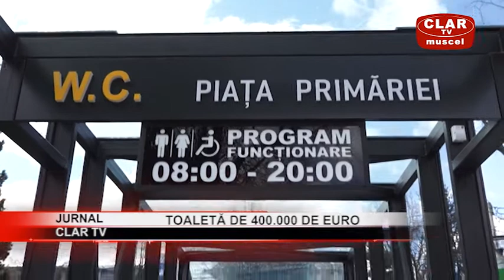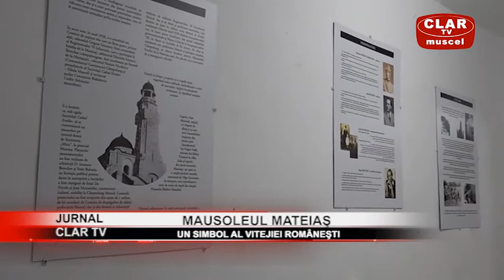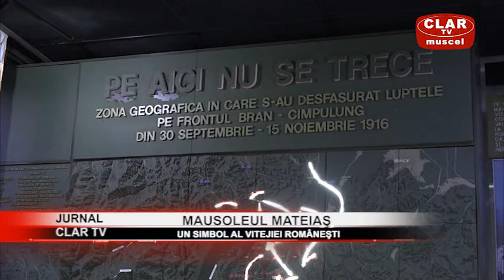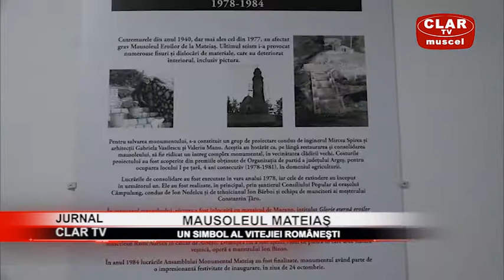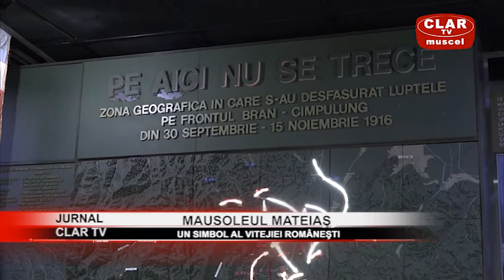JURNAL CLAR TV ( 25 03 2021 )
Scurtă descriere:

Incendiu la un coş de fum: (00:35)
Dacia îşi întrerupe din nou lucrul: (02:11)
Percheziţii în Argeş: (05:31)
Toaletă de 400.000 de euro: (07:10)
Mausoleul Mateiaş: (13:20)
Buna Vestire, sărbătorită de ortodocşi: (17:13)
Atleţi musceleni pe podium la Campionatele Naţionale: (20:11)